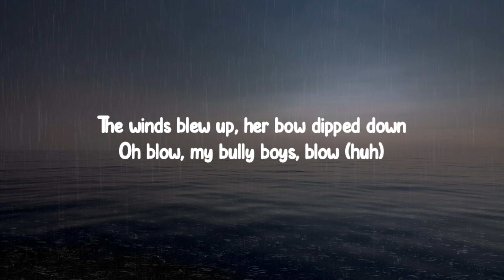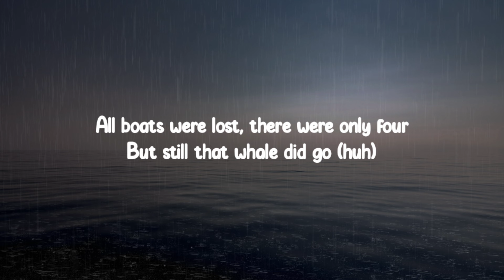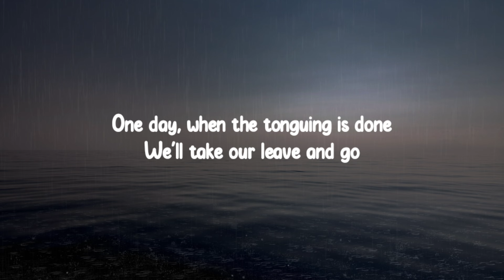Nathan Evans - Wellerman (Sea Shanty) (Lyrics)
Nathan Evans - Wellerman (Saltwives Mix) | Lyric Video

Wellerman Lyrics